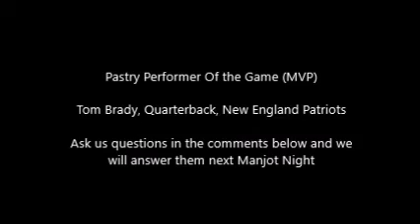Manjot Night Football Super Bowl XLIX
The highlights of Super Bowl XLIX

Ask questions in the comments to get them answered next Manjot Night

Commentators- TheManjot TheMythTheLegend
                             Jerry Rice Clark Jr Jr Jr Jr
                              Dwight Rice Clark